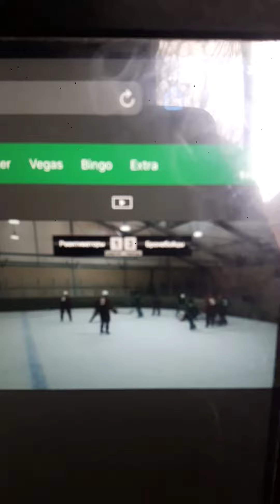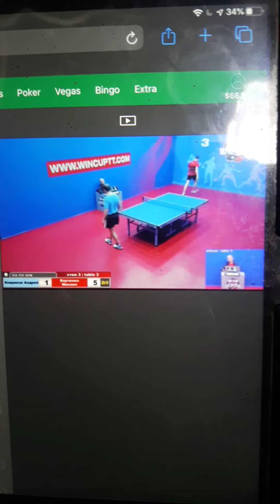Degenerate Friday - Daily Marathon bust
russian ping pong